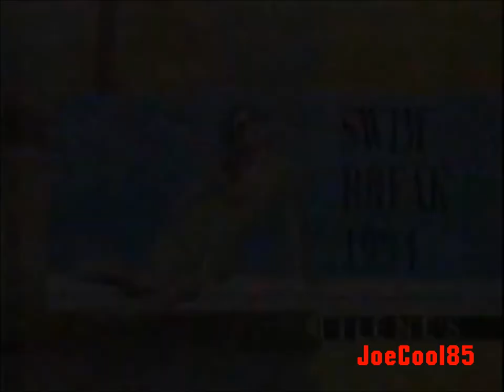Filene's (1994): Swim Break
All of these lovely, wonderful and sexy Women's Swimsuit where you can dive right in and make a splash! Savings are 20%-50% of the entire stock!